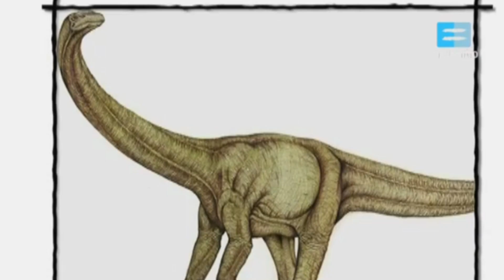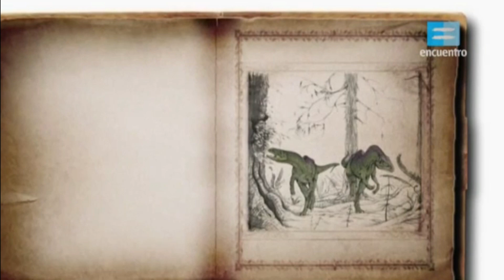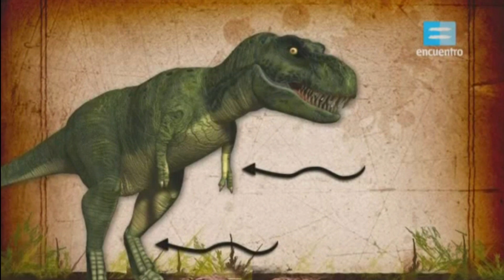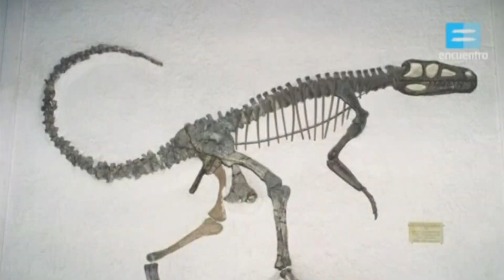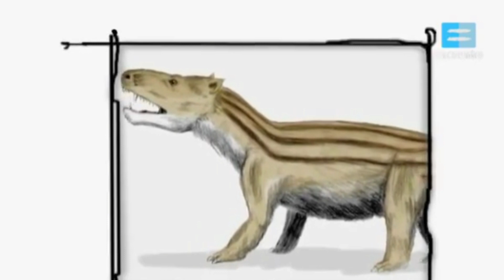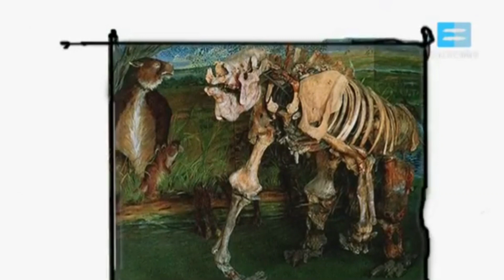🦂🐉FÓSILES ¿Cómo se ENCUENTRAN? * Documental de Canal Encuentro Parte 2/2🦖🦕🐉🐊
Gente, rescaté del olvido este documental de Canal Encuentro que explica con claridad los conceptos (básicos) de la paleontología...